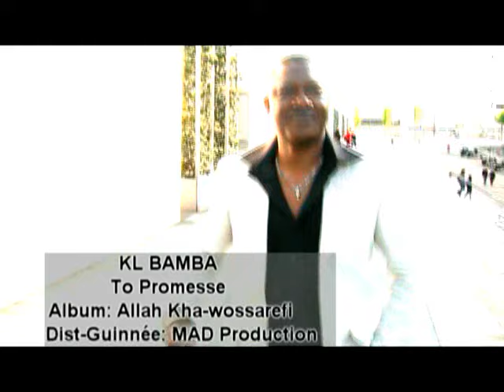Nouvel album de KL Bamba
L´artiste guinéen et défenseur de la femme africaine, Kl Bamba viens avec sont nouvel opus " Allah Kha Wo sare F" un hommage vibrant a la jeunes et ses bienfaiteurs sur le marché depuis une semaine.